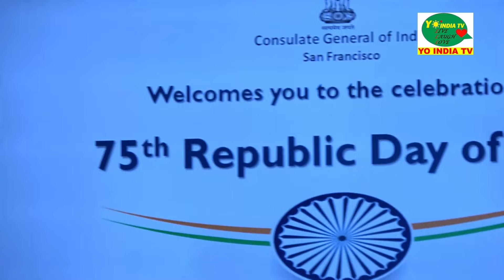India & British Consul Generals, Mayor- Saratoga, City Council- Sunnyvale, Santa Clara